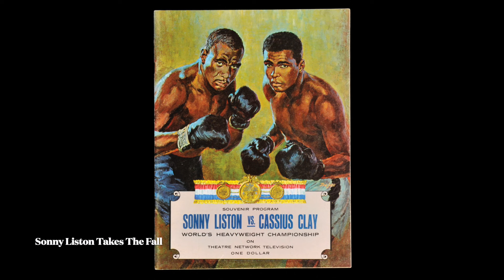Sonny Liston Takes the Fall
This story represents a powerful cultural statement.
In his 1965 rematch with Ali, Liston suffered an unexpected first-round knockout that led to unresolved suspicions of a fix. He was still a world-ranked boxer when he died under mysterious circumstances in 1970. Underworld connections and his unrecorded dates of birth and death added to the enigma.